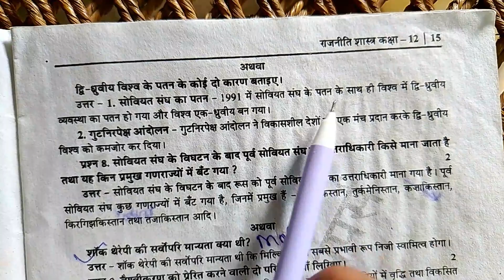द्विध्रुवीय विश्व के पतन के कोई दो कारण बताइए ।। Vishva ke Patan ke koi do Karan